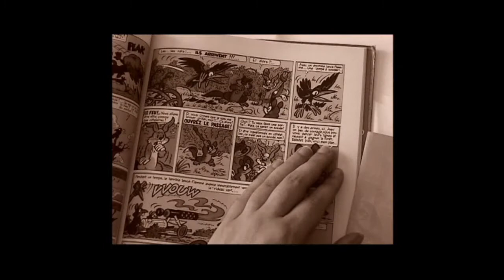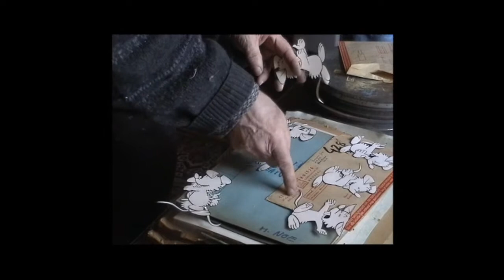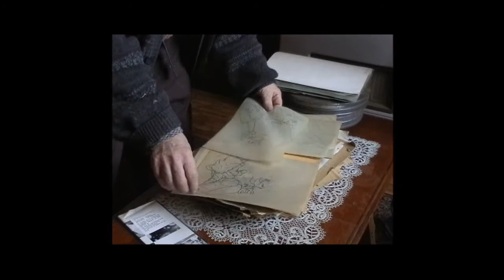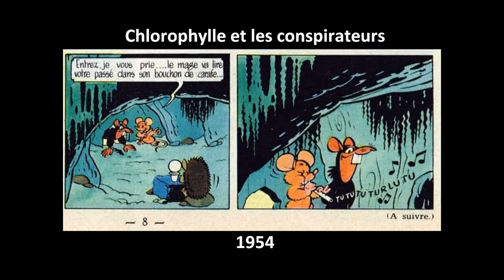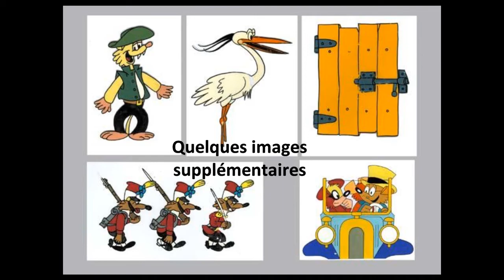Belvision - Le dessin animé chez Macherot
Raymond Macherot, dessinateur et scénariste de la série Chlorophylle a été contacté aux milieu des années 50 par le studio belge Belvision. Le but : adapter plusieurs héros du journal Tintin, dont Chlorophylle, en dessin animé.

4 aventures de Chlorophylle seront portés à l'écran par le studio : Chlorophylle contre les rats noirs, Chlorophylle et les conspirateurs, le Bosquet hanté (en couleur) et les Croquillards.

Aujourd'hui ces films doivent sans doute être conservés aux archives Belvision. Hélas, il ne nous est pas possible actuellement de les découvrir. Cette vidéo propose donc des extraits du reportage consacré au studio "Belvision, la mine d'or au bout du couloir" qui vous permettrons d'avoir un aperçu de ces adaptations des aventures de Chlorophylle.